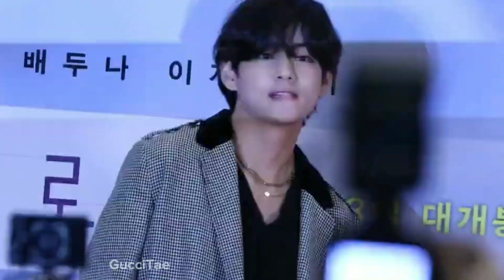[FMV] Kim taehyung | Under the influence x I was never there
I love BTS..
I hope that you like my edits...